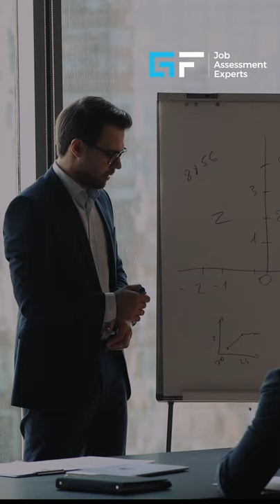Top Skills Recruitment Consultants Need | Recruitment Consultant Application Success Part 1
When completing your Recruitment Consultant Application, it helps to have a good grasp of the skills the employer is looking for. In this video, we cover some of the most common competencies that employers hiring for recruitment consultant positions are looking for. These top competencies will give you a head start when thinking about preparation for your recruitment consultant situational Judgement test or recruitment consultant competency-based interview. Some of the top recruitment employers include Hays and Michael Page. Understand what you need to prepare for on the Graduates First Platform. Be prepared for these common assessments to give yourself the best chance of achieving your dream Recruitment Consultant role. And be sure to check out part two and three of this series on the competencies that make for a successful Recruitment Consultant.

Start developing your competencies and test skills today! Our practise tests are endorsed by 100+ universities and business schools, so make sure to check out the GF website.